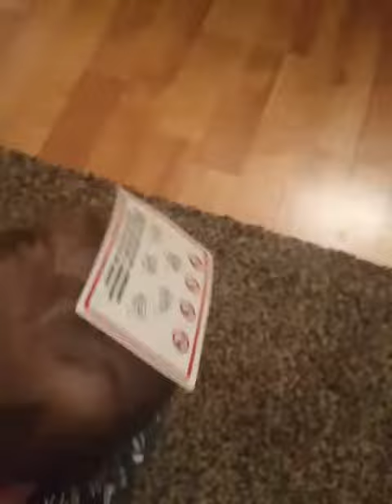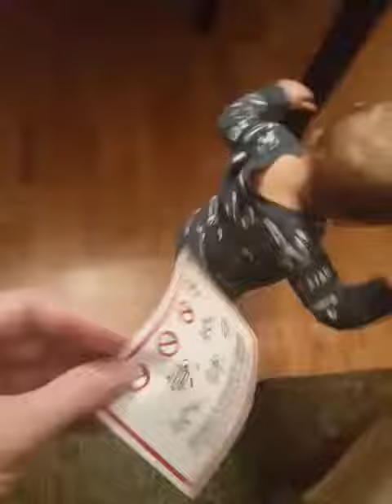All Around the Mulberry Bush.....